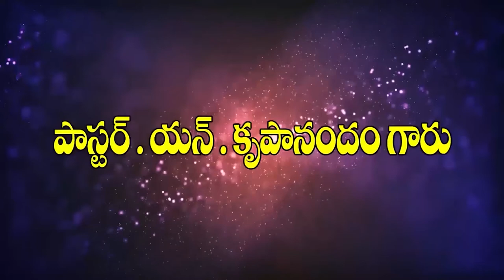vvv vanajakshi garu 8 11 2021